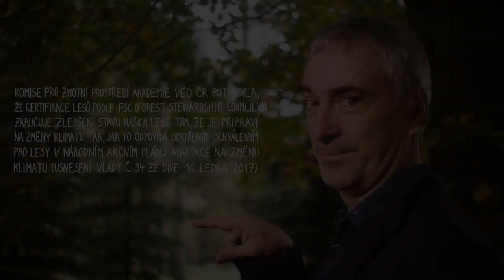Les 2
K čemu je les, jak bude vypadat, co s tím?!!